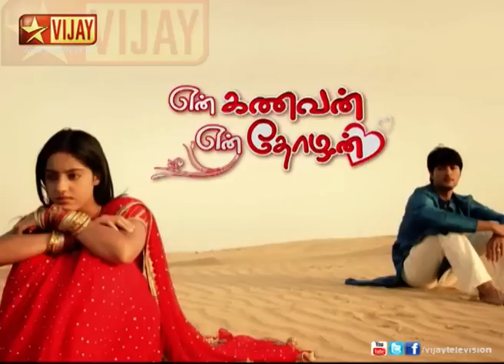En Kanavan En Thozhan 12/06/12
Rituals are happening:
Sandhya is welcomed by Surya's family as the rituals happens. She goes in and as she promised her sister-in-law she tries to say about her studies and her ambition of becoming an IPS officer but unfortunately she couldn't.